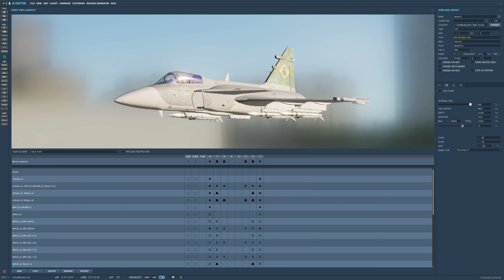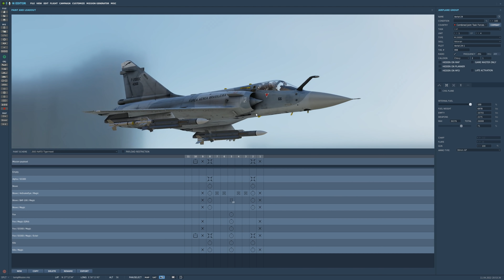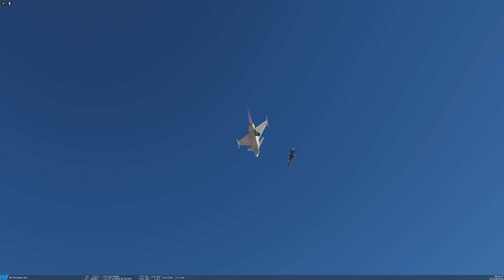SIMULAÇÃO: Brasil Moderno - CONTRA - Brasil Atual